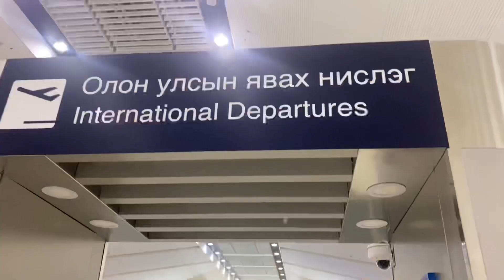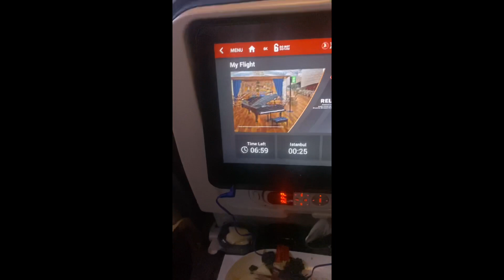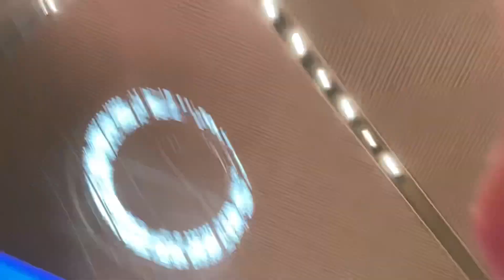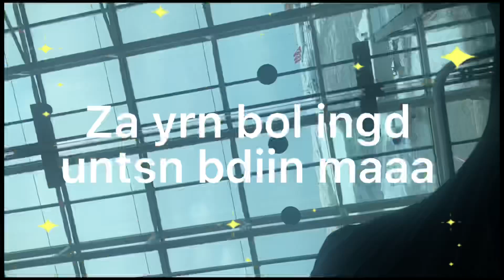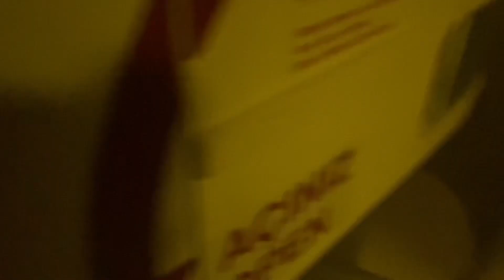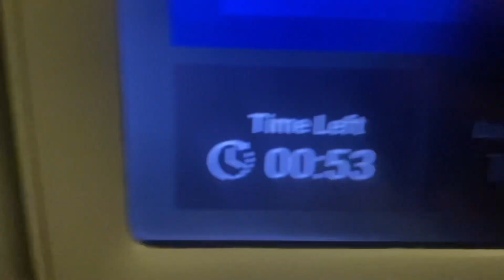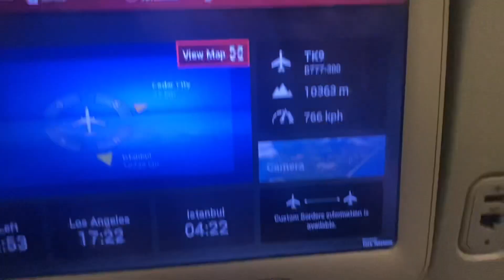Chingun’s vlog | Travel vlog ✈️ 🧳 | USA